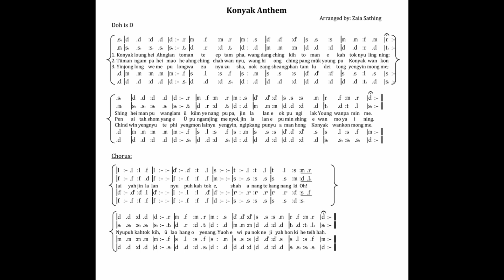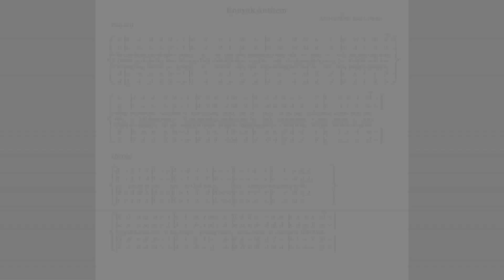Konyak Anthem music track with Tonic solfa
Do not upload in other channel.